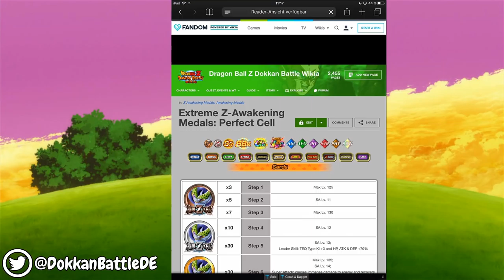EXTREME Z BATTLE & AWAKEN VOM TEQ CELL - ALLE INFOS & DETAILS! DBZ Dokkan Battle JP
Das Extreme Z Battle/Awaken vom TEQ Cell ist online und heute gibt es alle Infos & Details dazu!

EDIT: DB Legends Wartung ist in den ingame News und wurde auf morgen verschoben

- Mo & Sa: frei
- Di: ab 18:00 Uhr Dokkan Battle auf YT
- Mi: ab 18:00 Uhr DB Legends auf YT
- Do & So: spontan
- Fr: ab 18:00 Uhr Dokkan Battle/Legends auf YT